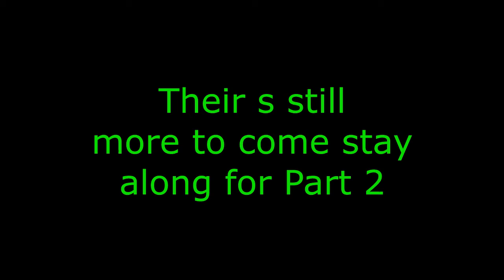Season 7 Episode 62 Jamestown Downtown Part 1